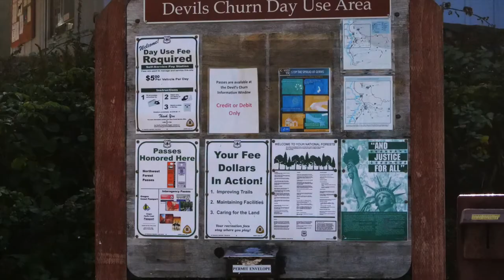Devil’s Churn Yachats Oregon